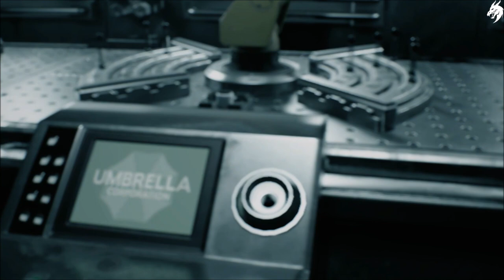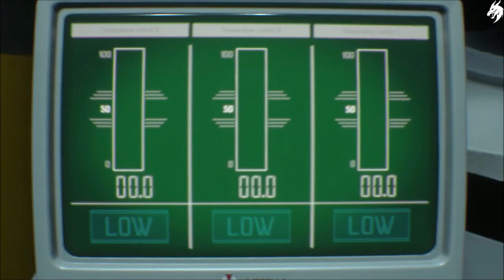RESIDENT EVIL 3 REMAKE ☣►Part 7◄ HD Gameplay (Deutsch) [ohne Kommentar]